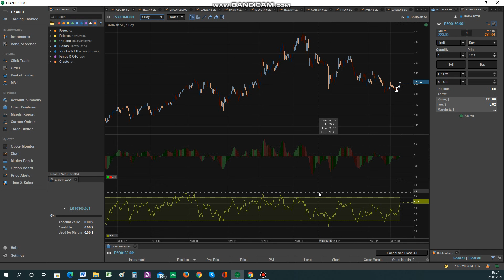Просто...тогда купите ВАВА !!!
Сделки и сигналы